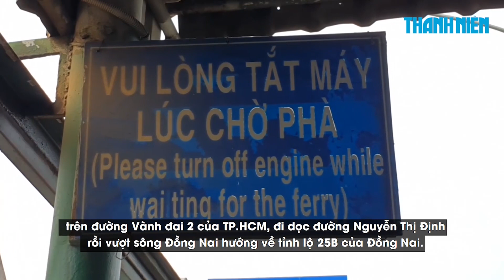Cầu Cát Lái nối Đồng Nai với TP.HCM được xây như thế nào?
Ông Nguyễn Bôn, Phó giám đốc Sở GTVT Đồng Nai cho biết nếu được TP.HCM thống nhất, Đồng Nai sẽ nhanh chóng lập quy hoạch, báo cáo nghiên cứu tiền khả thi, lựa chọn nhà đầu tư và có thể khởi công dự án cầu Cát Lái vào năm 2023.

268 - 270 Nguyễn Đình Chiểu, Phường Võ Thị Sáu, Q.3, TP HCM